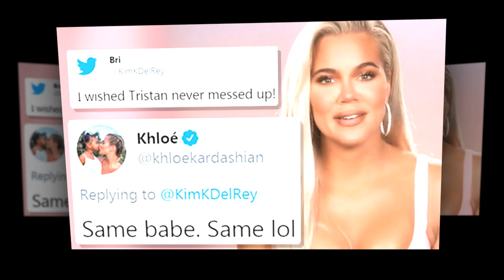The price was too expensive: Tristan Thompson Pay $10M Every Time He Cheated on Khloé Kardashian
Tristan Thompson Had to Pay $10 Million Every Time He Cheated on Khloé Kardashian